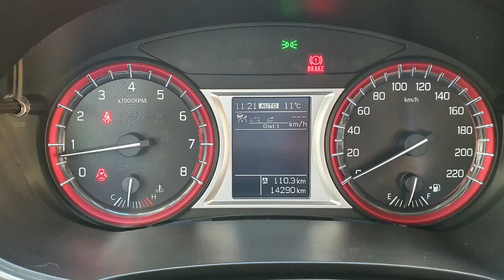SUZUKI Vitara AllGrip 4x4 1.4 T Boosterjet 140CP 225NM 14000KM Full Option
18.000 EUR

SUZUKI Vitara AllGrip 4x4 1.4 Turbo Boosterjet 140CP 225NM 14000KM Full Option 1235 KG 6 Viteze Manual 3 Moduri de conducere AUTO + SNOW + LOCK NOV 2017

Toate reviziile la Suzuki - Schimbat ulei + Filtru la 3500 KM după perioada de Rodaj

Consum REAL
- urban vara 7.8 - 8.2 cu Climatizare
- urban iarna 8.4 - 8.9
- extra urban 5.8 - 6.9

Look Sport interior (Cusaturi  roșii Inele roșii Ceasuri roșii) / Accesorii originale 1000 EUR (Apărători noroi Apărători praguri Ornamente exterioare usi Cauciuc + Mochete) / Pilot automat Adaptor / Scaune încălzite / Piele + Nappa / Climatronic / Navigație / Jante aliaj 17" / Anvelope Continental / Faruri LED / Comenzi pe Volan / Volan piele